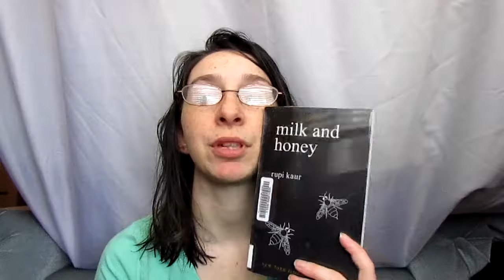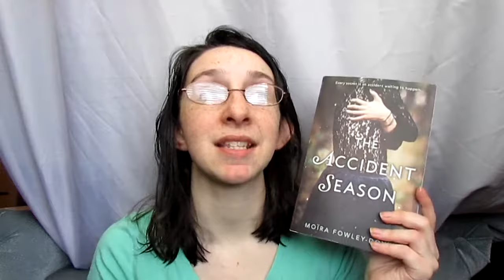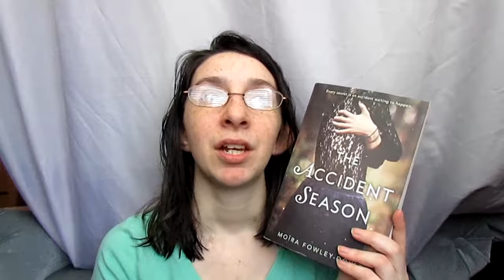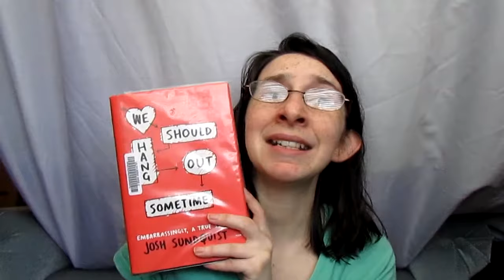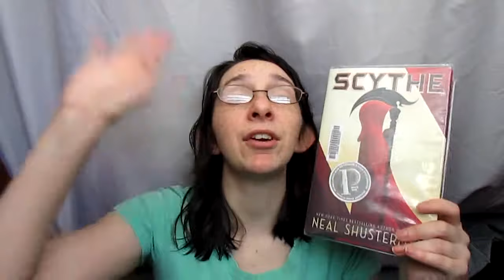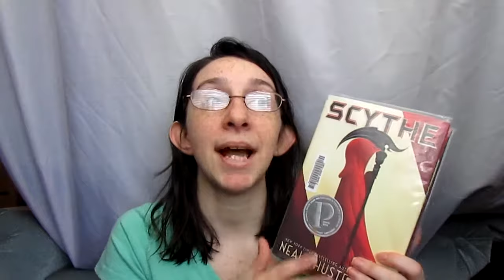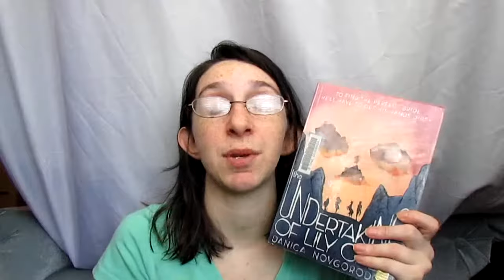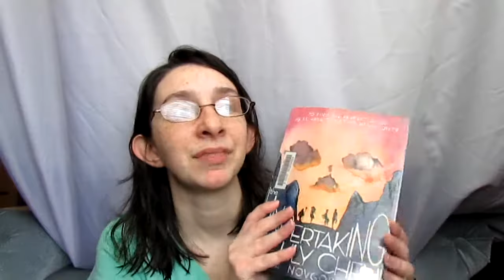WHAT I READ IN MARCH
So in march i read some graphic novels, actual books, and a poetry collection. Hope you enjoy this wrap up